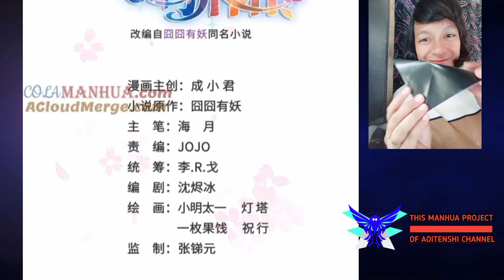Si yehan coming ! Wanwan Chapter 397 sub English indo ( perfect secret love)